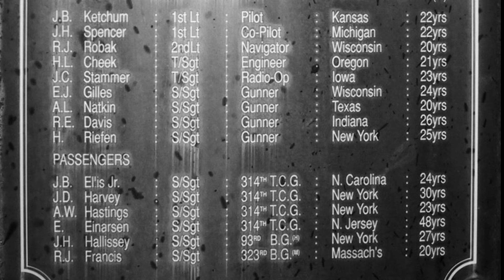Here Be Dragons - Liberator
Written (and sung) by original Dragons' guitar player Pat Jacobs.  It was recorded for our original cassette (which was later made available on line and on CD)